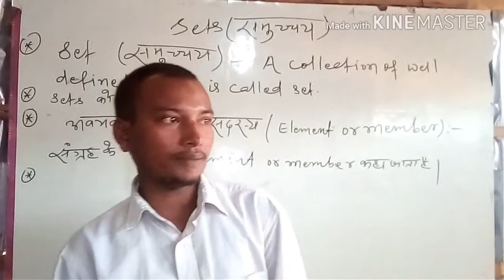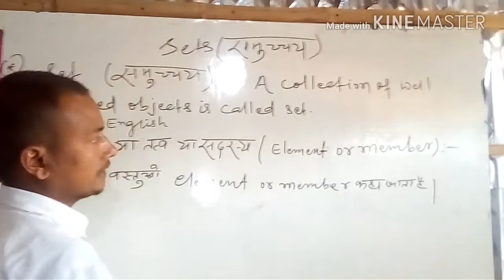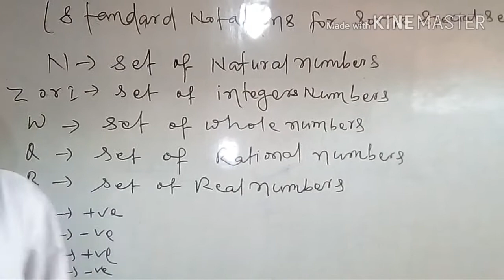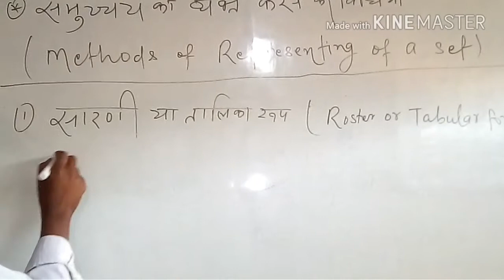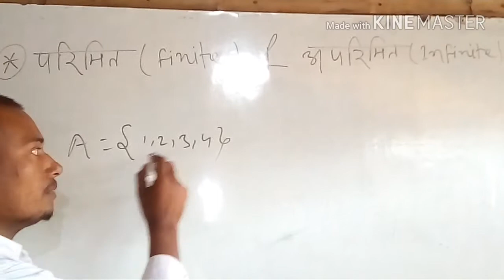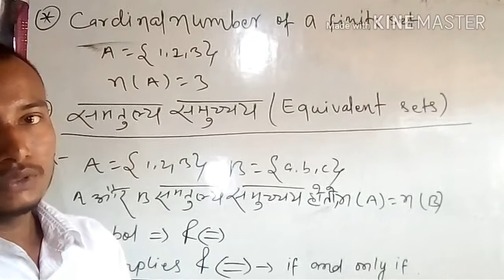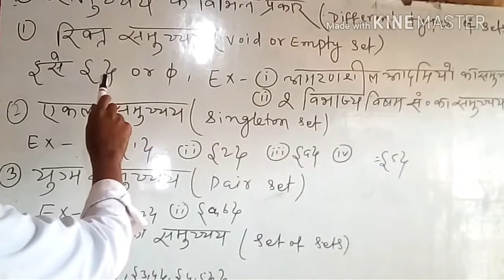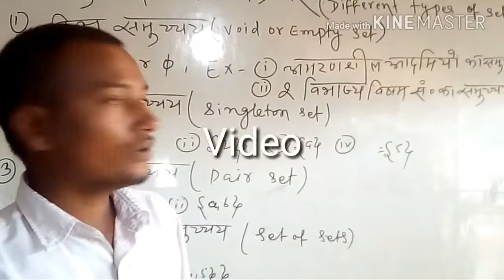What is set ? समुच्चय क्या है?what is element? Mathematics solution # Deepak Kumar as Samrat sir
is video mein sets ke baare mein vistar purvak bataya Gaya Hai. is video ko dekh kar BSEB 11th NCERT mathematics ke chapter first ka sampoorn knowledge Le sakte hain.